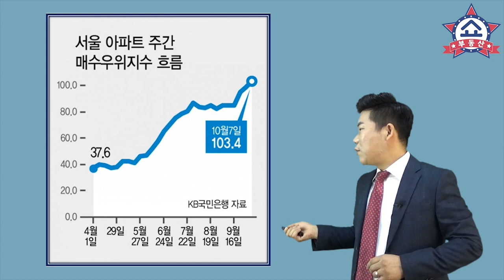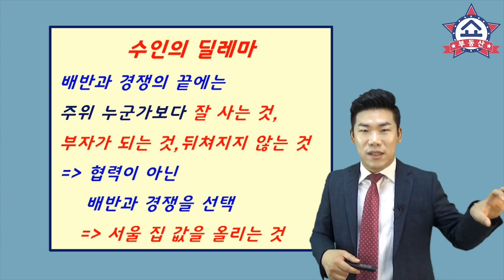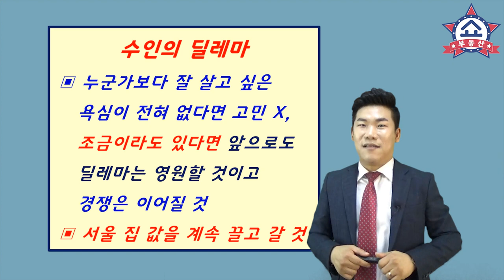서울 집값을 올리는 누구도 몰랐던 진짜 이유! 심리전에 지지 마라! 부동산 쇼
서울아파트 매수우위지수가 100을 넘었습니다.
집을 사려는 사람이 집을 팔려는 사람보다
많다는 얘기이면서
매도자우위시장이 열렸다는 뜻인데요,
지금과 같은 관망세 시장에서
매수를 결정하게 하는 그 심리는 무엇일까요?